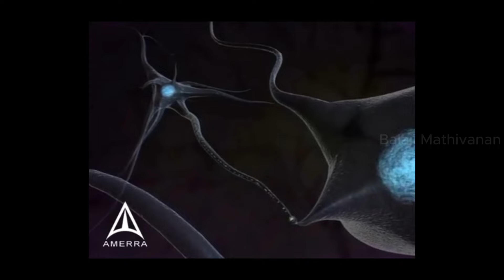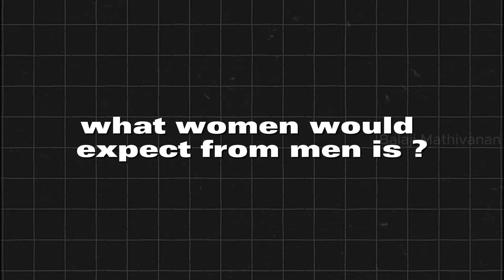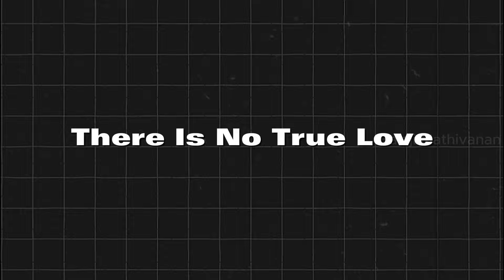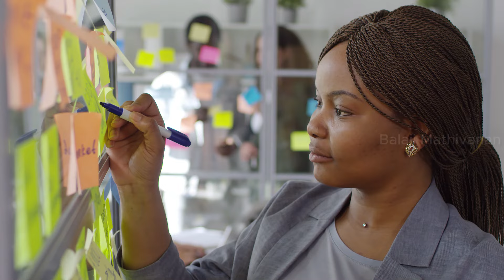நீங்க செய்யகூடாத தவறுகள் ! UGLY TRUTH ABOUT LOVE💔😭(Secret Facts) Tamil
Use - 7 Days Free Trail 🔥

Unlock the secrets to breaking bad habits by delving into the power of your subconscious mind! In this enlightening video, discover effective strategies and insights on rewiring your habits at a deeper level. Explore the fascinating connection between your subconscious and behavior, and learn practical tips to foster positive change. Say goodbye to unwanted habits and welcome a transformative journey towards a better you.

Motivational Tamil
Motivational Tamil
bussiness Tamil
book summary